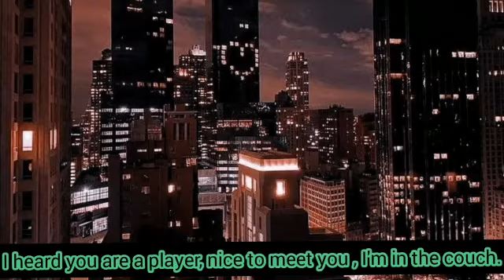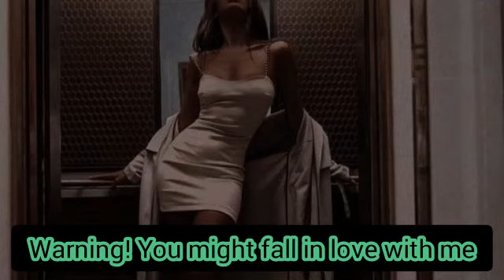Aesthetic Sassy and savage Instagram captions and bio ideas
⌦𝘔𝘢𝘬𝘦 𝘴𝘶𝘳𝘦 𝘵𝘰 🧃 :
⇢s ᴜ ʙ s ᴄ ʀ ɪ ʙ ᴇ
⇢ᴄ ᴏ ᴍ ᴍ ᴇ ɴ t

⌦🌷 FAQ
Nationality?→ Pakistani
editing app ? → inshot

⌦tags☀

｡ﾟﾟ･｡･ﾟﾟ｡
ﾟ。 Have a great day!!! Love you    　ﾟ･｡･ﾟ
stay positive!
xoxo, kinza ♡

                             ~XOXO~